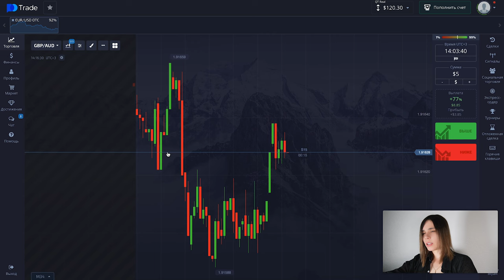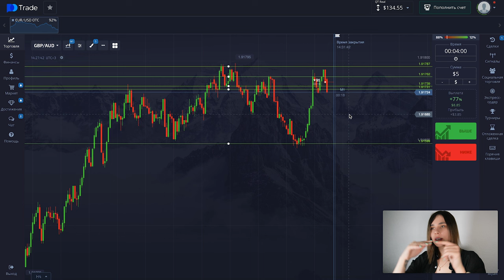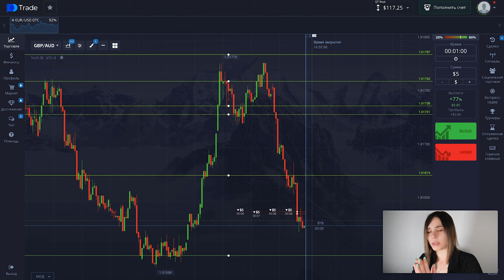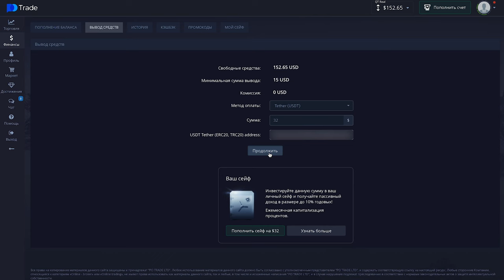Идеальный трейдинг на ПОКЕТ ОПШН | Бинарные опционы | Pocket option